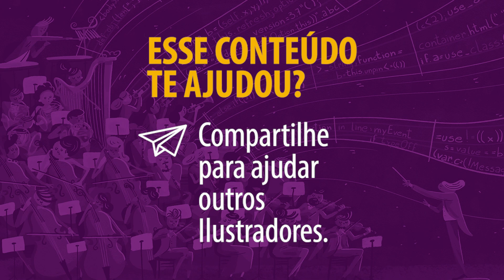Quanto se paga em cada mercado de Ilustração.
Toda quinta, às 8h da manhã, tem aula ao vivo sobre o mercado de ilustração no Café com Ilustra aqui no nosso canal do Youtube.

Nesse video conto pra vocês alguns valores médios praticados nos principais mercados de ilustração! Mas, por favor, não encare como uma tabela de valores, saiba o valor da sua arte e vá pra cima dos clientes que valorizam seu trabalho!